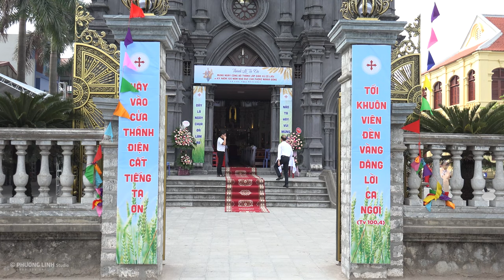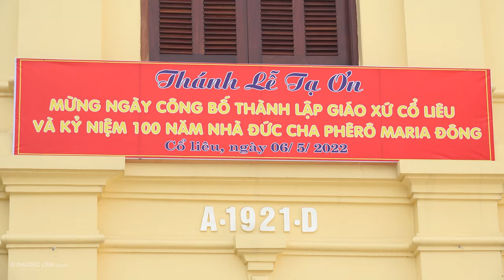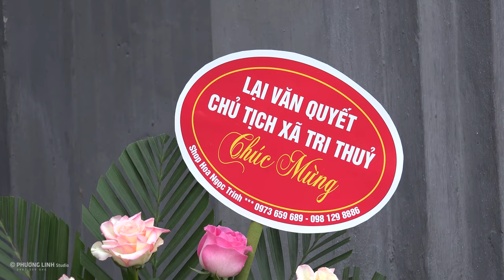4K - Thánh lễ tạ ơn tân giáo xứ Cổ Liêu và kỷ niệm 100 năm nhà phòng Đức Cha Đông - 06/05/2022